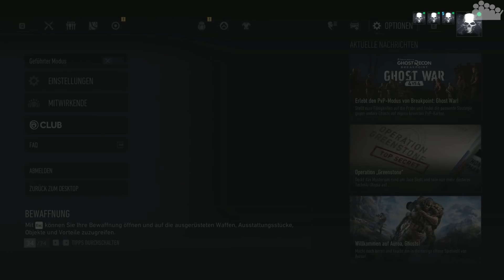GHOST RECON BREAKPOINT #01 - Wir sind wieder da - Lets Play Together Ghost Recon Breakpoint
► Das alte Team ist versammelt in GHOST RECON BREAKPOINT. Wir beginnen dort, wo wir aufgehört haben: Im Chaos!

► Es spielt: bunteAbt, fYrb, Allrampage, rAii